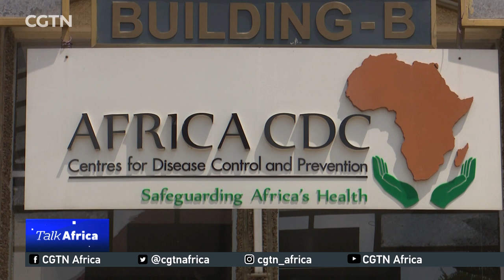Talk Africa: Monkeypox goes global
This week on Talk Africa we ask what exactly the monkeypox virus is and why has this outbreak been so much more severe than in previous years? We also look at the stigma attached to the virus and Africa’s preparedness to deal with another disease outbreak.